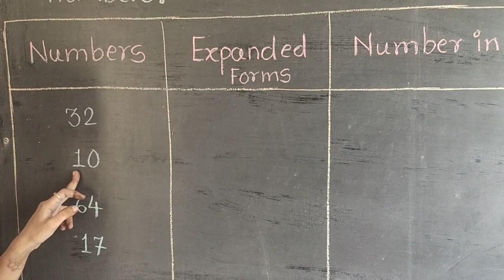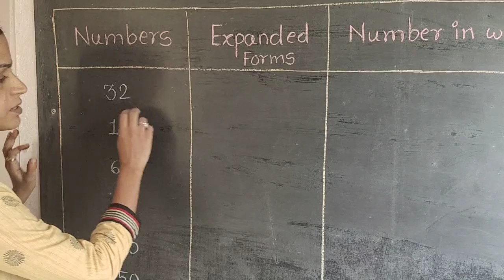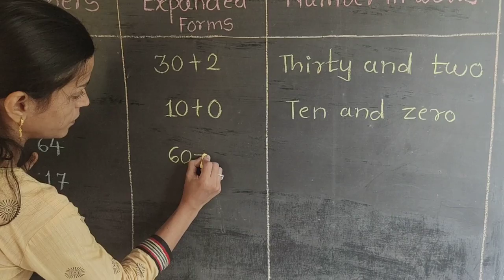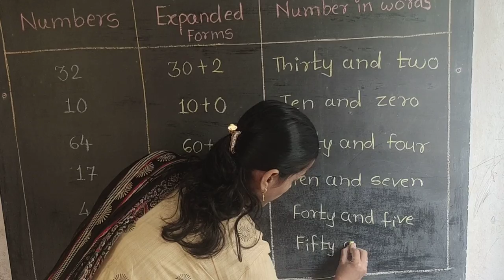Std 2 nd maths